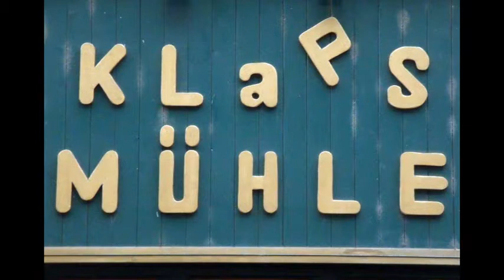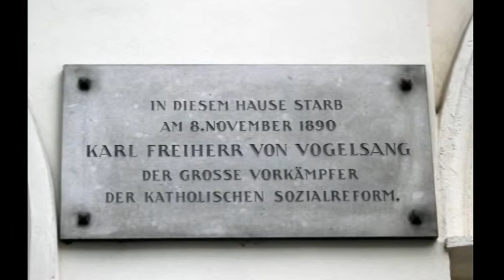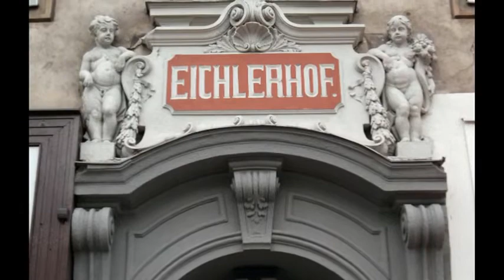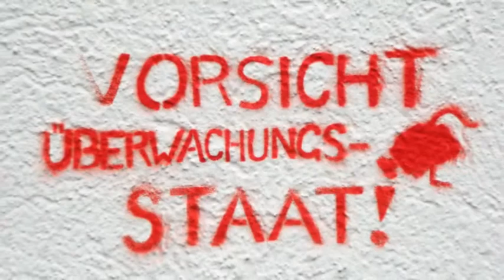Im Fünften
Margareten ist der 5. Wiener Gemeindebezirk und liegt innerhalb des Wiener Gürtels, der an Stelle des ehemaligen Linienwalls entstand, und war ehemals die selbständige Vorstadt Margareten. Der Bezirk wurde 1861 vom 4. Bezirk Wieden abgetrennt und als selbstständiger Bezirk eingerichtet. Margareten ist ein typischer innerer Bezirk, ein dichtbesiedeltes Gebiet mit wenigen Grünflächen. Margareten gilt als Arbeiterbezirk und verfügt in Gürtelnähe über zahlreiche Gemeindebauten.